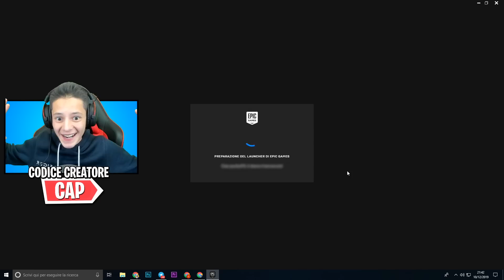TROVO UN ACCOUNT A 1€, MA SCOPRO CHE VALE 1000€!! 😱 FORTNITE 2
Un mio amico mi ha dato un account di fortnite 2 per solamente 1€, ma in realtà ho scoperto che ne vale più di 1000! Guardate quante skin ha!

❤️ Canale family friendly, per tutte le età! ❤️